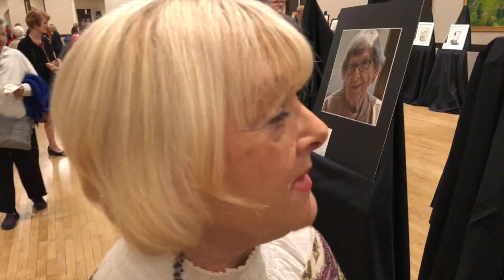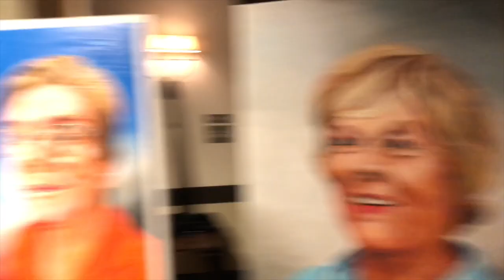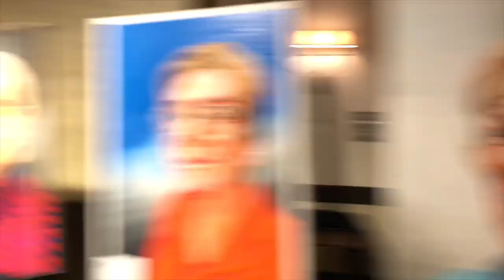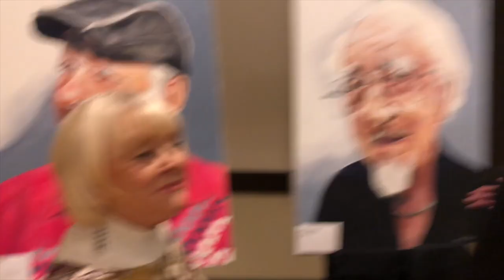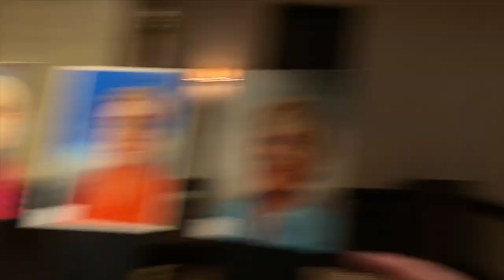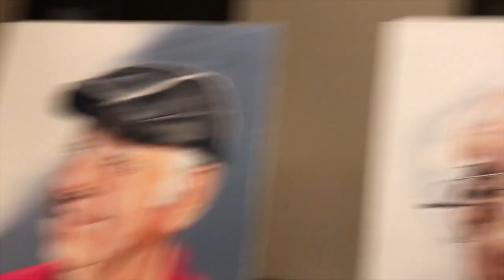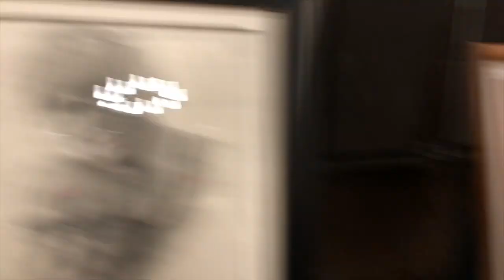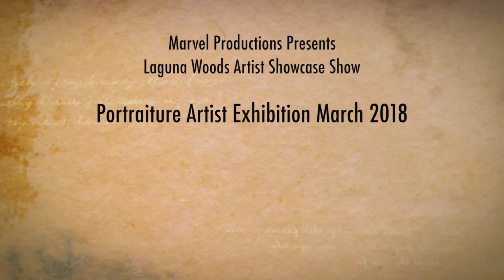Artist Showcase March 2018